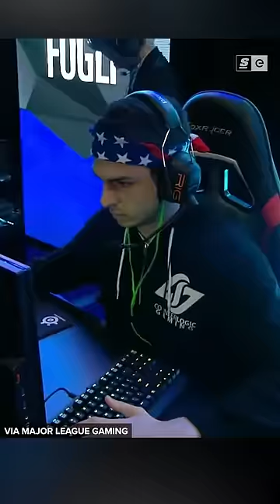WTF is the "Quake Posture"?!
Some people have absolutely cursed setups and one of those setups is "Quake Posture" developed by Quake gamers.

Hosted by: Devin Coull
Written by: Niall McCrossan
Edited by: Connor Dunn
Produced by: Bernard Malijan